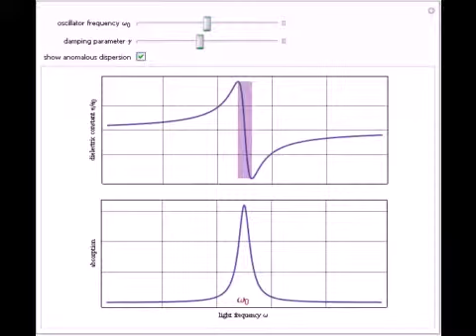Drude-Lorentz Model for Dispersion in Dielectrics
Drude and Lorentz (ca. 1900) developed a classical theory to account for the complex index of refraction and dielectric constant of materials, as well as their variations with the frequency of light. The model is based on treating electrons as damped ha...